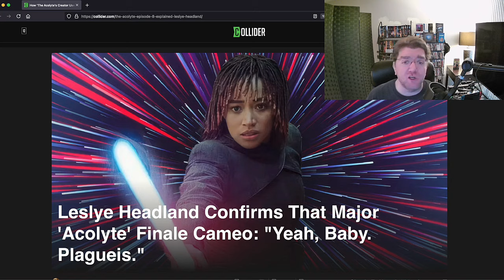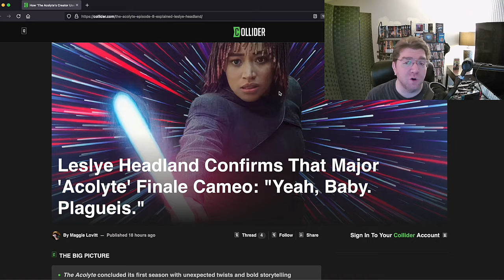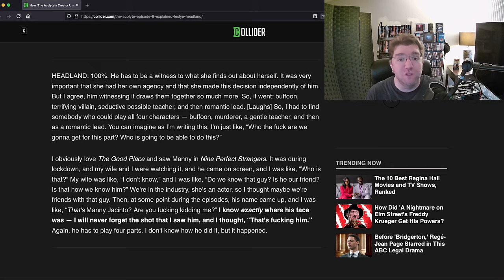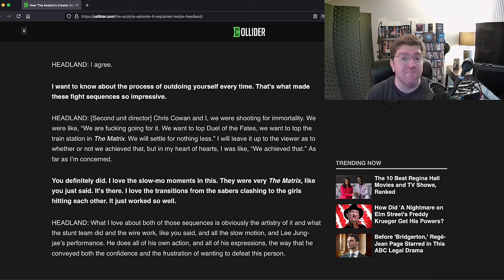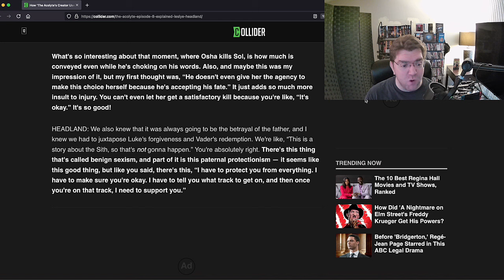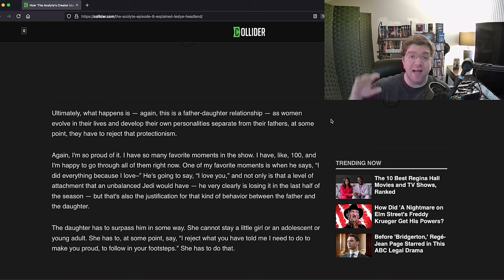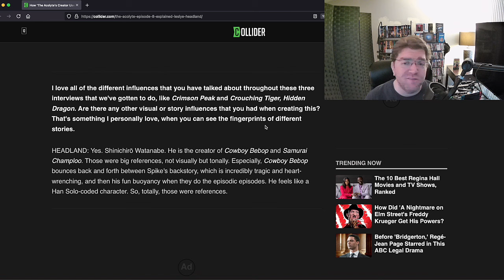Leslye Headland Is In Post Acolyte Damage Control! Good Dads Are Bad! Abuse Is Romance!?